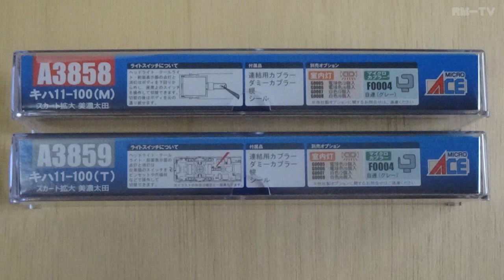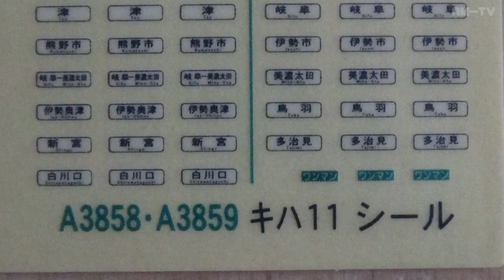鉄道模型Ｎゲージ マイクロエース キハ11-100 美濃太田【開封動画】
マイクロエースのキハ11-100 美濃太田（Ｍ車・Ｔ車）の開封動画です。